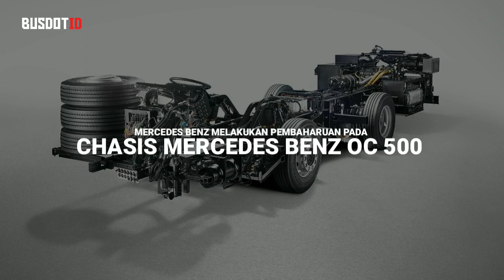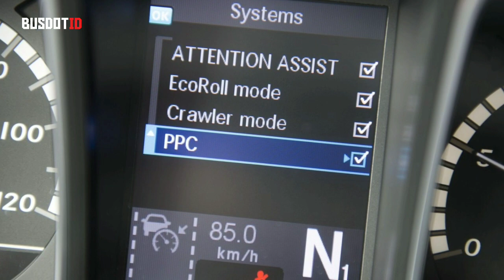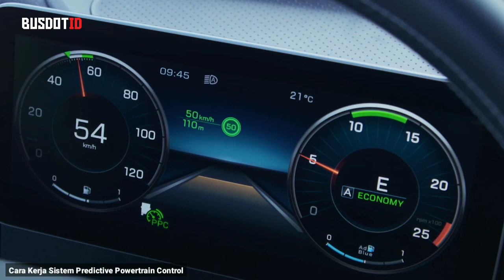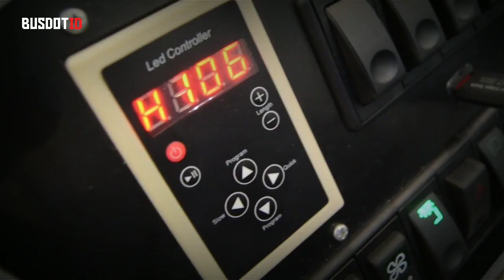Update Terbaru Pada Chasis Bus Mercedes Benz OC 500 | Sekilas Bus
Video Lainnya: Iveco E Way Bus Listrik Dengan Jarak Tempuh Terjauh Saat Ini

Halo Netizen Buz, pada kesempatan kali ini yuk kita bahas apa saja yang di update oleh Mercedes Benz (Daimler) pada chasis bus Mercedes Benz OC 500 yang di informasikan melalui website miliknya, semoga update ini juga masuk untuk chasis bus yang dipasarkan di Indonesia.